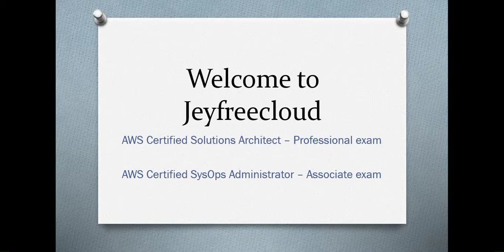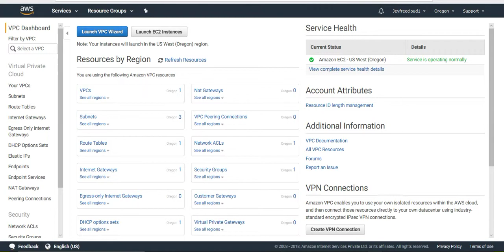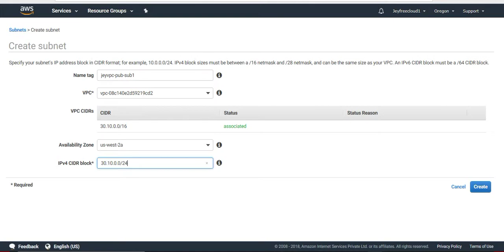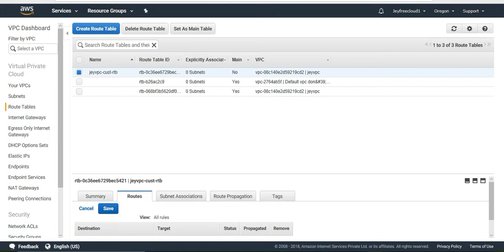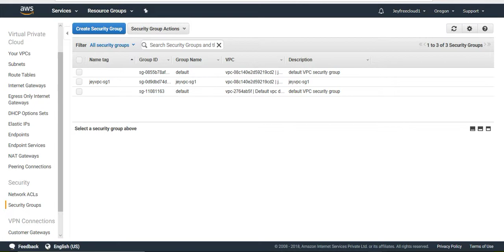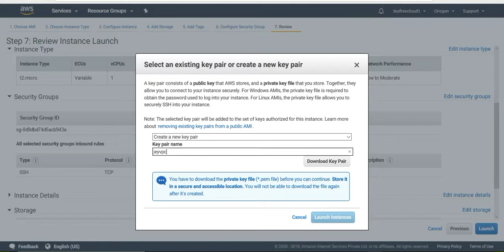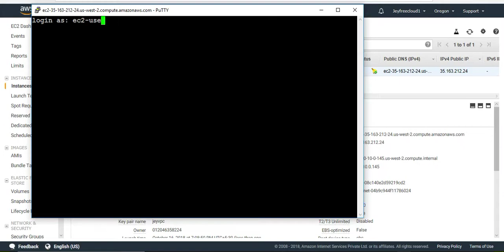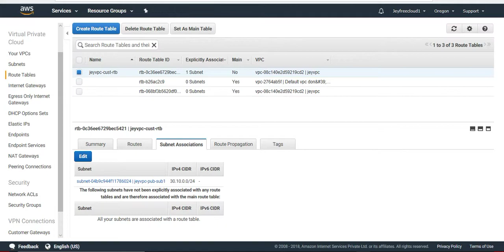48. Creating VPC without using the VPC wizard in AWS cloud in Tamil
Creating VPC without using the VPC wizard in Tamil | AWS Tamil

You can manually adjust the video quality of this video you're watching on a computer or mobile device.

create vpc in aws
create vpc with public and private subnets
create vpc in aws step by step
create vpc subnet aws
virtual private cloud aws
virtual private cloud tutorial
create vpc using cloudformation
create peering connection aws
peering in aws
peering connection aws
vpc nat gateway
aws vpc nat instance tutorial
nat gateway aws setup
nat gateway configuration aws
aws nat gateway creation
AWS Tutorial
AWS Certification Training
aws tutorial for beginners in tamil
aws tutorial for beginners
aws tamil
aws certification
aws training
aws solution architect associate
aws solution architect tutorial for beginners